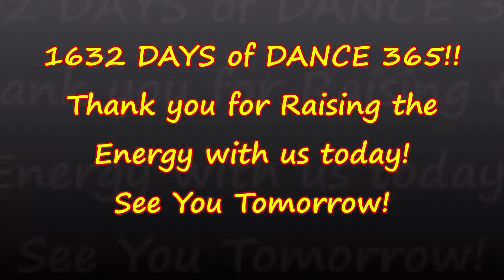CREEPERS IN THE NIGHT! DAY 1632!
Hello and thank you for joining us on DAY 1632 of Dance 365! Dancing EVERY Day to Raise the Energy & Create a Better World. We invite you to Dance Along!